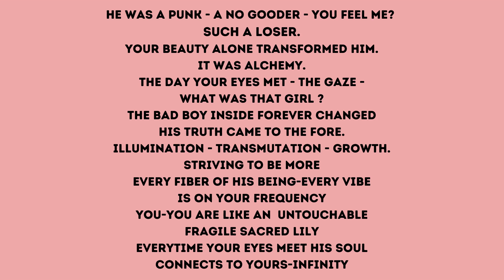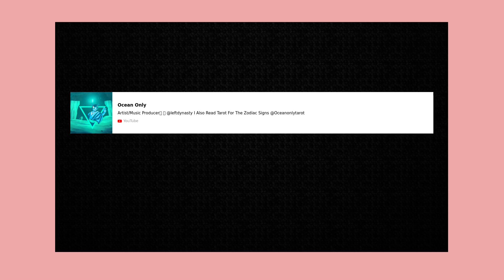Lily / POETRY BY PENNY GAIL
THIS IS POEM I WROTE INSPIRED BY OCEANS ONLY-I LIKE TO THINK OF HIM AS A FRIEND.  HE IS A VERY TALENTED ARTIST AND TAROT READER AND I FEEL VERY CONNECTED TO HIM.  HE IS ALWAYS SPOT ON AND I RESONATE WITH HIM FOR EVERY READ.
THIS POEM BY NO MEANS DESCRIBES HIM .  I DO NOT KNOW ANYTHING ABOUT HIM PERSONALLY.  I WAS SIMPLY INSPIRED BY THE BEAUTIFUL LADY FEATURED AT THE END OF HIS VIDEOS. I THEN MADE UP THIS STORY AS IF SHE IS HIS GIRL AND I DO NOT KNOW THIS YOUNG LADY OR IF  THEY ARE INVOLVED IN ANY WAY.  THIS POEM IS COMPLETELY FROM MY IMAGINATION ALONE.

~  BE KIND.  ~  I INSIST.  ~